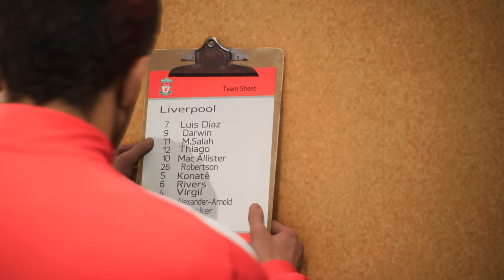FC 24 | How to Create A Player #97  BRITISH  CALEB RIVERS